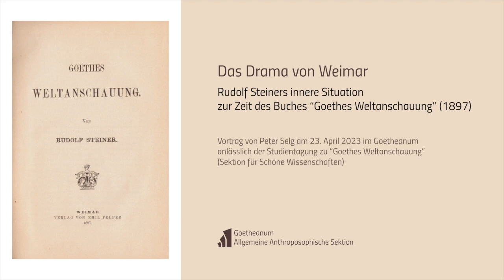Peter Selg: Das Drama von Weimar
Vortrag von Peter Selg mit dem Titel Das Drama von Weimar – Rudolf Steiners innere Situation zur Zeit des Buches "Goethes Weltanschauung" (1897) am 23. April 2023 im Goetheanum anlässlich der Studientagung zu "Goethes Weltanschauung" (Sektion für Schöne Wissenschaften).